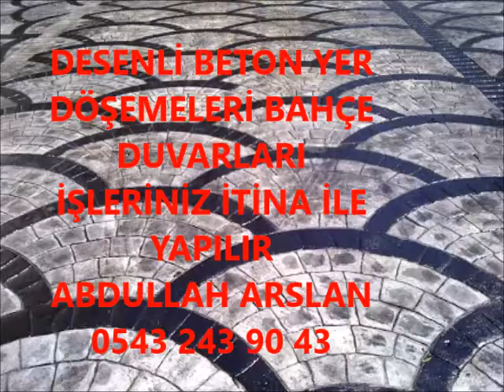AYVACIK DESENLİ BETON BAHÇE DÜZENLEME İŞLERİNİZ İTİNA İLE YAPILIR 0543 243 90 43